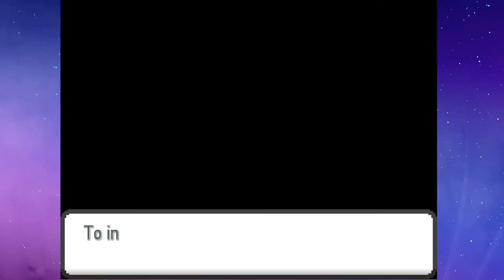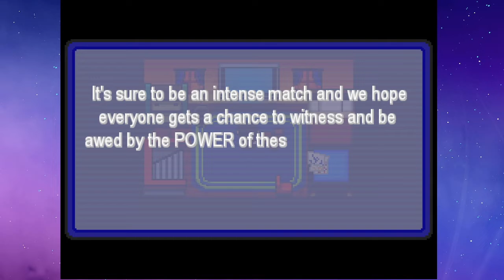Pokemon Void - Part 1- FAKEMON Fan game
Here's a link to download the game for anyone who wants to try it.